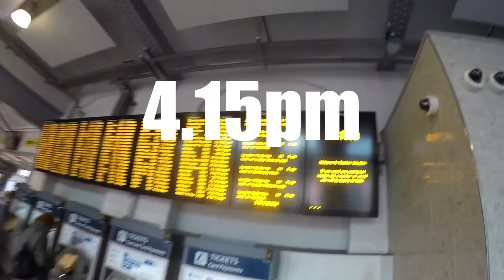Court In The Act Ep.18 - TheActiveIsland to London commute!!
For me, there is nothing more important when recovering from an injury than being in a good place to recover. I am from the Isle of Wight on the south coast of the UK ( theactiveisland ) and there is always a lot of questions about living on an island. If its a pain in the ass to get off, to travel from here or even work from here...
Well it depends, however I don't know where you could find a playground like this anywhere else. This is my day just before commuting to london...